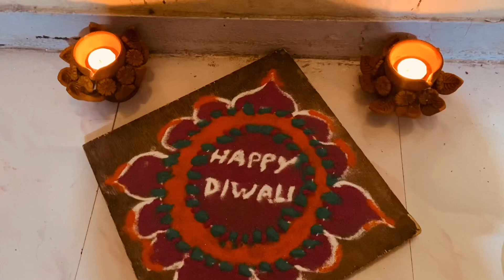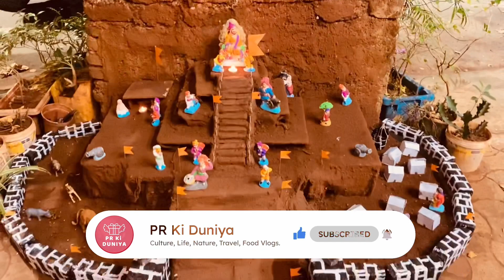धनत्रयोदशी च्या हार्दिक शुभेच्छा 🙏 आणि चला किल्ला पहायला 😊 | Vlog : 41